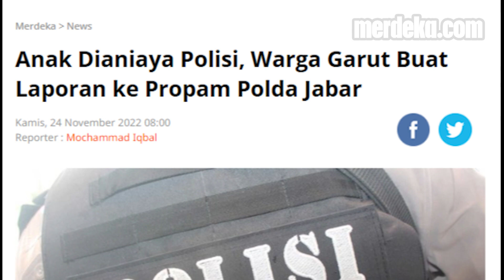Polisi Diduga Ajudan Wagub Jabar Aniaya 4 Remaja Hingga Rambut Terlepas di Kantor Polsek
MERDEKA.COM -Seorang anggota polisi berinisial US yang mengaku sebagai ajudan Wakil Gubernur Jawa Barat dilaporkan ke Propam Polda Jabar.

Langkah pelaporan dilakukan karena oknum polisi dengan pangkat bripka tersebut diduga melakukan aksi penganiayaan dan intimidasi kepada empat orang remaja asal Kabupaten Garut.

Deni Ranggajaya, salah satu orang tua remaja yang diduga dianiaya mengatakan, anaknya yang berinisial HAF, dianiaya dan diintimidasi di kantor polisi. Tepatnya di Polsek Bandung Wetan pada 27 September 2022 lalu.